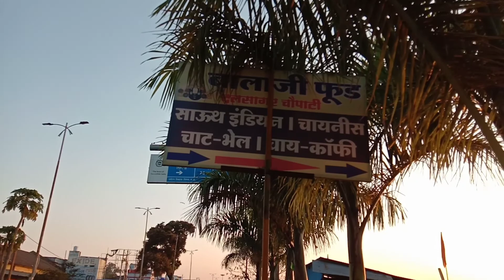दल सागर लेक सिवनी मध्य प्रदेश २२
special thanks to you Aman Yadav for drone shots video
dalsagar lake SEONI smart city